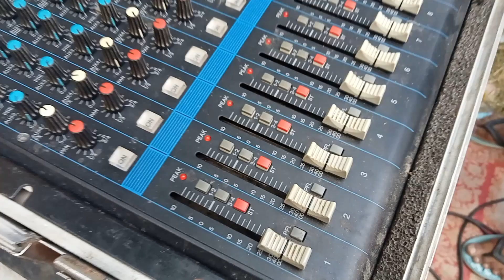I meet from Singer PS Polist in Ganesh Chaturthi Program ❤️ || B-2 Block Rohini Sector -20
I got from Singer PS Polist in Ganesh Chaturthi Program ❤️ || B-2 Block Rohini Sector -20 ||

यह प्रोग्राम B-2 ब्लॉक, रोहिणी सेक्टर -20 , नियर रॉयल मार्केट , नई दिल्ली -- 110086 ,